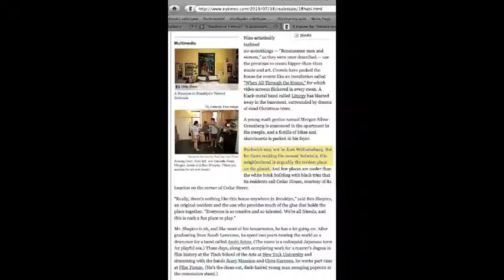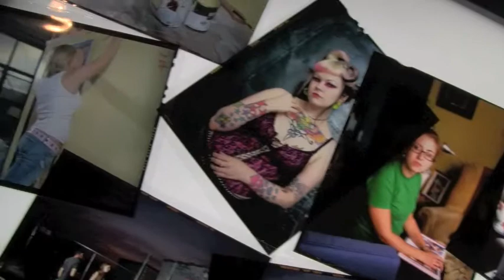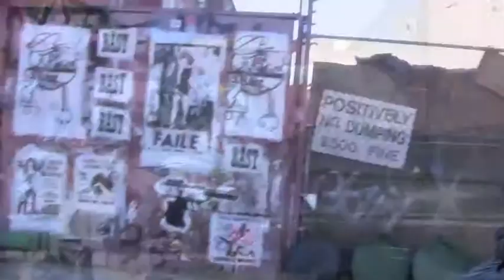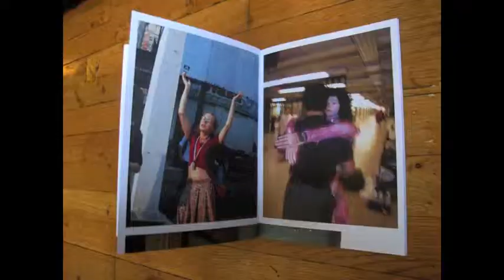Bushwick Forever by Rafael Fuchs (Archive)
Rafael is raising funds for his photography project through Kickstarter. In order to receive contributions, the project must be funded in full by September 18, 2011.

From Rafael: I started this project  in February of 2005, when I moved to Bushwick. As many other artists, I moved to this area, seeking a loft space with high ceilings and a relatively low rent. I started taking pictures of my neighbors and visitors of this area,  always carrying a camera with me.

This industrial zone with factory buildings converted to residential lofts and the colorful people who are living here have been fascinating to me.                                                                                                                        Bushwick was defined by the NY Times in July, 2010 as " the coolest place on the planet."

The block where my studio is located is" like a fairy tale" as one of my friends told me, and there is no wonder that it attracts many visitors from all over the world, special graffiti tours, as well as Hollywood movie productions that are using this block as a location ("the Resident" with hillary Swank and Jeffrey Dean Morgan, "Our Idiot Brother" with Zooey Deschanell and Paul Rudd, and more.) I accumulated about 150,000 images in the past six years and a half (and still going). This body of work is a personal social documentary that observes and depicts the changes and development of this area from a raw "playground" for artists in the beginning of their career, to an influential cultural and social urban center. The changes come, though, with higher prices that is an unfortunate characteristics of any gentrification.

My work is personal , in a sense that I am not taking a role of an historian who is attempting to cover all aspects, but rather than that I am documenting the soul and spirit of the area, by taking portraits as well as candid shots of the people here during their daily routines, in art openings and different events, at their lofts, as well as the urban terrain, with its , still active, factories and bohemian lofts.

I also created a few web projects dedicated to this neighborhood, as but I haven't done a printed book, yet, about this topic.

 This area that felt very neighborhoody is changing. During this past six years a lot of new businesses opened here, as restaurants, bars, music venues, and modern co-op buildings are starting to rise. I believe that the images that I have been capturing during the past  6 years are very significant, since the progress of the area is happening rapidly, and it's not the same as it was, already.

With the help of a savvy designer/editor, the colorful coffee table book is going to depict the essence of this area as I witness it. It's about the youth, new beginnings, art, music,fashion,explorations, hope, as well as despair, love, loss of friendships (and unfortunately loss of young lives), but mainly, sheer beauty and pure fun.

I printed a few other books in the past, some in the US, and some over-seas, and the production costs for designing,printing and shipping will surpass, probably, the Kickstarter goal, but will be a tremendous help.

Your help in fulfilling the project is essential and greatly appreciated, and I hope that you will enjoy the rewards that I'm preparing for you, as well as the book itself.

My goal is is to print it in October of 2011, so it will be ready towards the end of the year, for Christams, Hanukkah and Kwanzaa :)...Yeyyy !:)

Please, stay tune for more video episodes (with movies and images) as well as updates.To see a longer version of the video with more incredible footage and images from Bushwick, please go

You'll see there footage that feature: Talib Kweli performance, a sad story about a young woman who lost her life of, assumingly, over-dose, Chabad center in Bushwick, music concerts, more details about the process of editing the images, footage from a Burlesque show, art galleries, restaurants, cafes, more eccentric people that call this place home, and more.

The last episode is, still, unfolding, and it will include current and near future material of events that is, still, about to happen :) Thank you so much for your generous support !